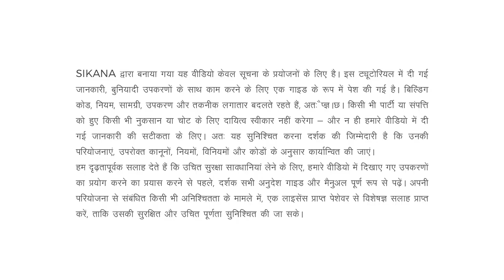लकड़ी का काम सीखो How to Use a Wooden Mallet | Woodworking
This tutorial will teach you how to use a mallet on your woodwork.

This video has been designed for training purposes.

To learn how to strike nails, watch the previous video on How to Use a Hammer.

Not sure when to use a hammer and when to use a mallet? Help is at hand! This video will show you when and how to use a mallet in your woodwork projects.